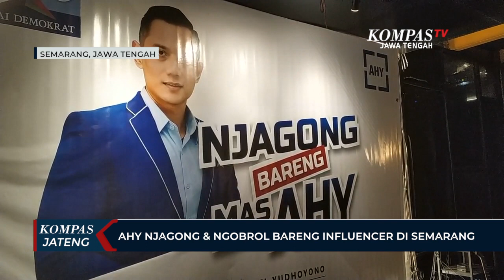AHY Ngobrol Bareng Influencer dan Gen Z di Semarang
SEMARANG, KOMPAS.TV - AHY bersama istrinya, Annisa Pohan serta sejumlah petinggi Partai Demokrat Jateng dan Kota Semarang menemui para influencer dan Gen Z di sebuah kafe. Mereka diajak ngobrol santai untuk saling bertukar pikiran mengenai berbagai hal. Menurutnya banyak generasi muda yang menunjukkan kepeduliannya untuk kemajuan Indonesia menjadi lebih baik dari berbagai aspek. AHY mengaku akan terus berupaya dekat para generasi muda sebab mereka merupakan penerus bangsa.

Sehingga dia berpesan kepada seluruh pihak terutama politisi agar tidak mendatangi Gen Z saat menjelang kampanye saja, namun harus terus konsisten. Menurutnya semakin dekat dengan generasi muda akan semakin memahami permasalahan dan isu yang harus diperjuangkan.

"21 tahun dari hari ini adalah 2045 merupakan generasi milik mereka. Kami hanya mempersiapkan jalannya hari ini sebagai jembatan dan harus membangun. Dan saya menangkap optimisme dan harapan mereka bahwa oemerintah selalu hadir memberikan ruang kreativitas anak-anak muda," terang Agus Harimurti Yudhoyono, Ketua Umum Partai Demokrat.

Sementara itu anggota Komisi X DPR RI Fraksi Partai Demokrat, A.S Sukawijaya mengungkapkan ini bagian dari strategi untuk merebut suara generai z yang jumlah DPT-nya diperkirakan sekitar 52 persen. Namun menurutnya masih banyak Gen Z yang belum tersentuh sehingga pihaknya mendatangkan langsung AHY dan Annisa Pohan untuk mengenalkan Partai Demokrat secara langsung kepada para generasi milenial atau Gen Z.

"Itu salah satu strategi kami bahwa kita harus merebut suara Generasi Z yang jumlahnya hampir 52 persen. Mungkin rata-rata Generasi belum tersentuh makanya kit alangsung memvawa langsung Ketua Umum Demokrat untuk menyakinkan Generasi Z supaya lebih semangat," ujar Sukawijaya.

Dialog Ketua Umum Partai Demokrat AHY dengan generasi muda Kota Semarang merupakan bagian dari safari politik menjelang Pemilu 14 Februari 2024 .